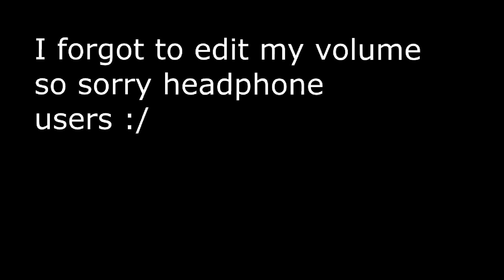Alan Wake Part Two: BOAT RIDE!!!!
Part two of me playing Alan Wake, ADVENTURE HERE WE COME!